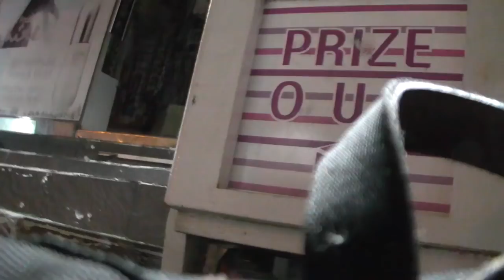단 2천원에 비싸보이는 어벤져스 인피니티워 아이언맨? 장갑 뽑았는데 손 상태가...